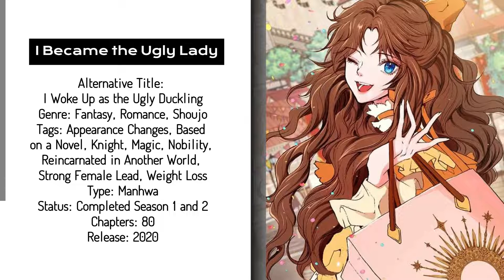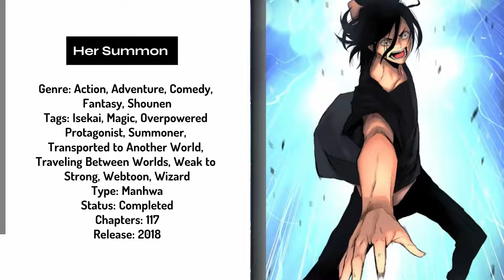Top Manhwa Where the Main Character is a Summoner | MC Summoner (Part 1)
Top Manhwa Where the Main Character is a Summoner | MC Summoner (Part 1) | Whatever Senpai

Join me on the journey of finding the best manhwa where MC is a summoner! In this series, I will be going through a mix of my favorite titles that I've been reading and give you my top list! What is your favorite manhwa where the male lead is a summoner?

⏲ TIMESTAMPS ⏲
1️⃣ | 0:13
2️⃣ | 1:42
3️⃣ | 3:05
4️⃣ | 4:36
5️⃣ | 6:04
6️⃣ | 7:35

THUMBNAIL:
🦊 1:42
🦊 3:05
🦊 0:13

Ara ara! Arigato gozaimasu! 💞

Driving Rock Music
Sports Rock Background Music - Soundridemusic

yt_whateversenpai

Like x Comment x Share

manhwa mc summoner
manhwa where mc is a summoner
manhwa with summoner mc
manhwa summoner